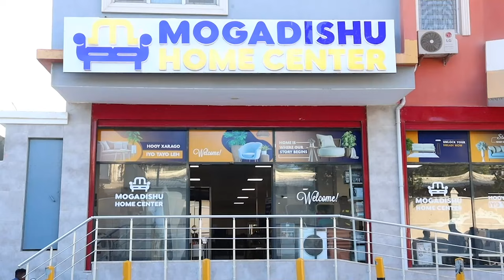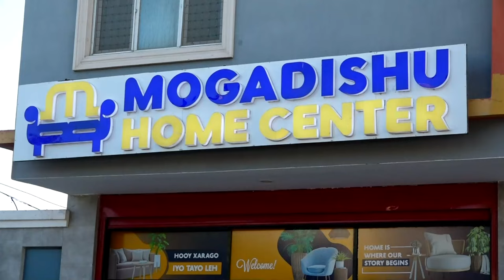Ciidanka Burundi ee ATMIS oo gubay gaari rakaab ah, nolashana ku watay dad shacab ah.